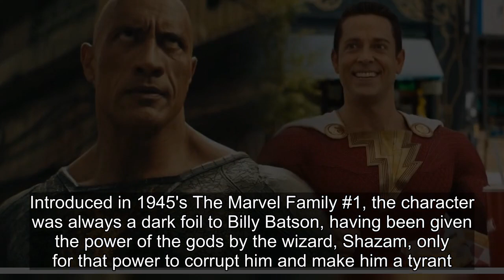Forget Superman! Black Adam Vs. Shazam Is What The DCEU Needs